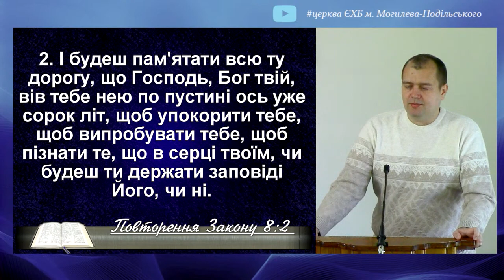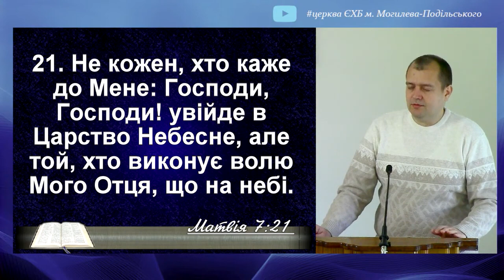Пустеля випробовувань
У восьмому розділі книги Повторення Закону Старого Заповіту нас звертаються до віруючих народу Ізраїлю, які прийшли в пустелю та вступили на землю обіцяну. У цьому зверненні автор наголошує на важливості того, щоб не забувати про те, як Бог велів їм пройти дорогу до обітованої землі та дарував їм манну та воду. Він попереджає про те, що не слід забувати про Бога та піддаватися спокусам та забобонам, які можуть відвести від праведного шляху. Це звернення є нагадуванням про те, що Бог завжди з нами, якщо ми будемо слухатися Його заповідей та не забувати про Його благодать та милість.